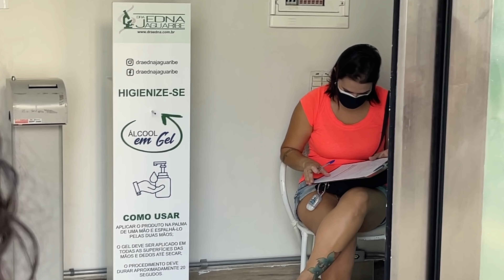FIZEMOS TESTE PARA ***C0V1D*** E DEU POSITIVO NO VLOG DE FINAL DE SEMANA